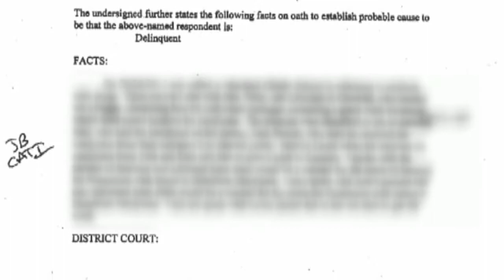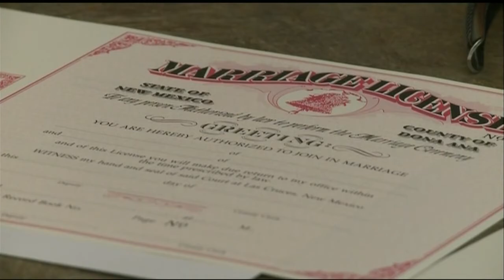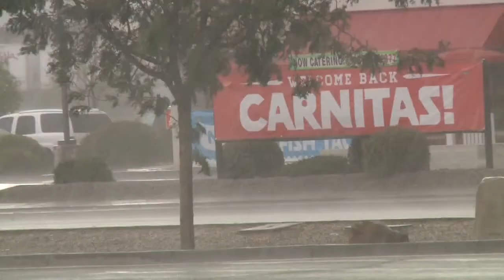KRQE News 13 This Morning